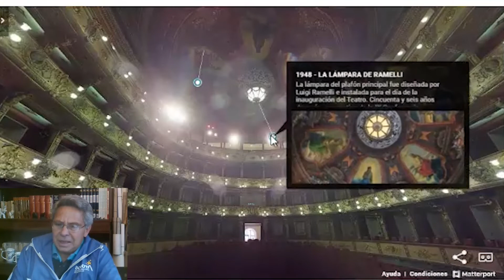Jorge Naranjo Guía Profesional IDT - Teatro Colón, un emblemático lugar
¡Te invitamos hacer un recorrido desde tu casa por el Teatro Colón y conocer este emblemático lugar!